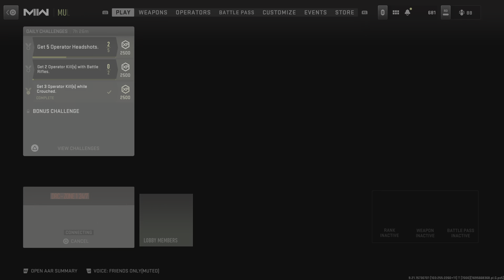Call of Duty: Modern Warfare II_20230926173338